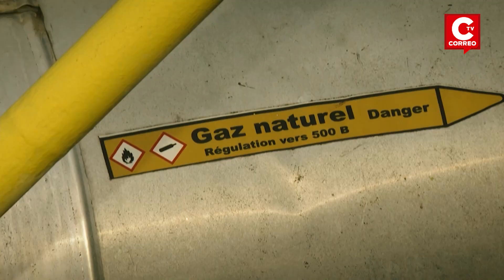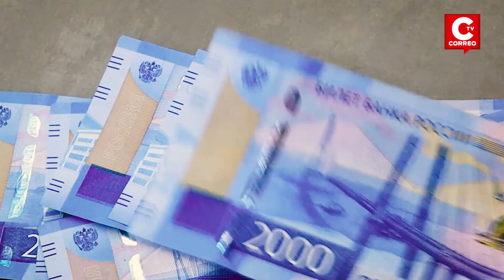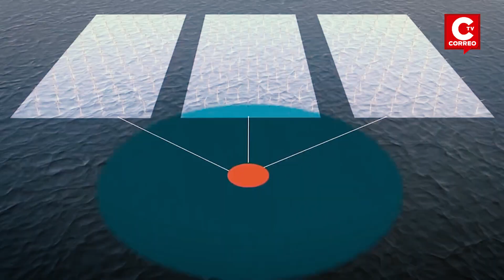RUSIA RECORTA GAS A EUROPA: Francia se prepara para las restricciones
El gigante ruso Gazprom, anunció oficialmente que suspenderá por completo el suministro de gas a Francia. Además, ha detenido los envíos de gas a Alemania por tres días. Lo que llama la atención es que la empresa rusa viene incinerando unos 4,34 millones de metros cúbicos de gas al día que tiene un valor de unos US$ 10 millones. ¿A qué se debe esta medida? Aquí te contamos las posibles razones.